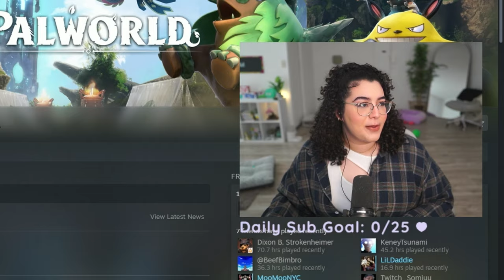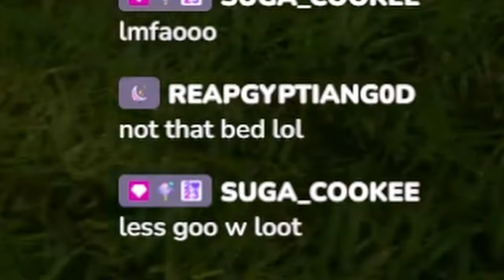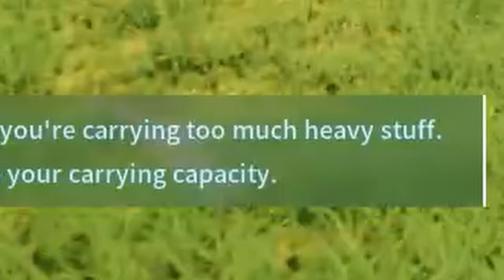Pokemon Noob Tries to MASTER Palworld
I finally got a chance to try out Palworld and as a NOOB to Pokémon I wonder how bad this is gonna go?